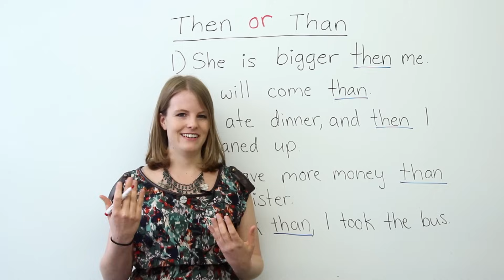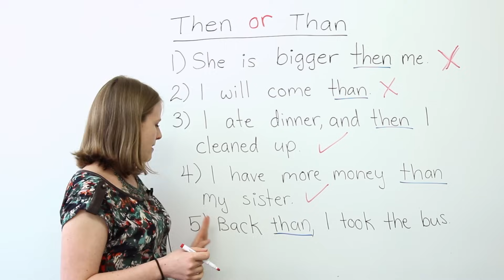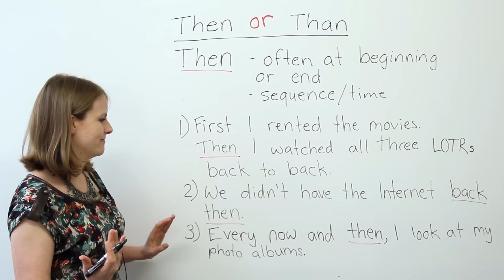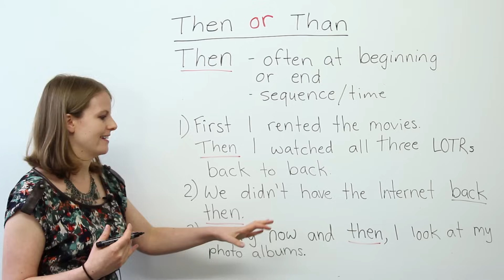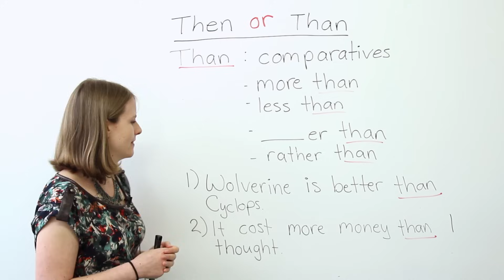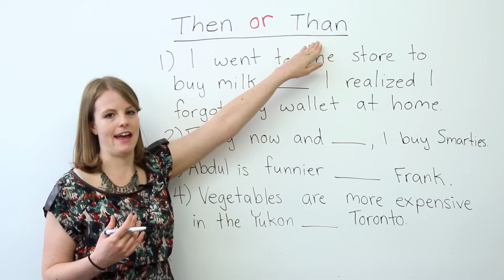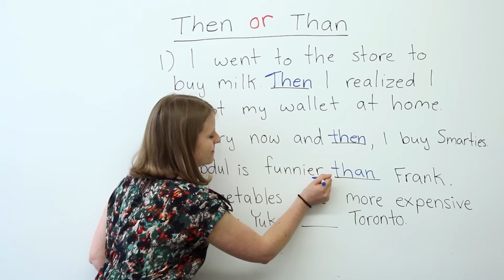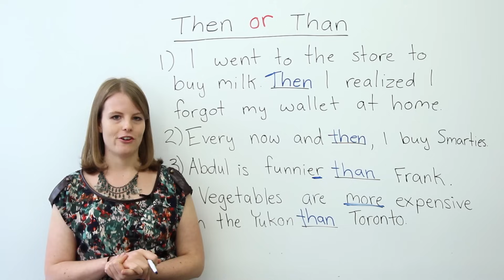Then or Than?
She is taller THEN you or she is taller THAN you? Than and then are words that are often confused by both native English speakers and people learning English. In this lesson, you will learn when to use than and then and how to pronounce them. Watch this video to see many examples of the differences, then try our quiz to test your understanding.

TRANSCRIPT:
Hi there. My name is Emma, and today we have a very good video... A very great video, actually, on the difference between "then" and "than". So this is a very, very common mistake a lot of people, both native speakers and ESL students make.

So before I begin, I'd just like to thank Milly45 for recommending this video idea, as well as my sister who is constantly making this mistake. She makes this mistake in business emails, she makes it on all sorts of very important documents, and she's constantly told by her boss or other people: "This is a bad mistake to make." So this is also for my sister. I hope she watches this, because maybe she won't make these mistakes in the future. Okay, so let's get started.

First of all, I'd like to talk about the pronunciation, the difference in pronunciation between "then" and "than". Okay? So, "then" sounds like "Ken". You know Ken and Barbie? Ken, it rhymes with Ken, "then". "Than" is more like "can". So, "can/than", "Ken/then". So there is a slight difference in pronunciation; although oftentimes when people speak fast, they might actually... You may just hear "then" for both cases. When somebody actually says: "than", you may hear "then". So, pronunciation-wise, these two are often pronounced as "then".

Okay, so now let's look at some questions, and I want you to see where you currently are in terms of "then" versus "than". How confident are you that you know the difference between these words?

So our first example: "She is bigger then me." Do you think this sentence is correct? Did we use "then" correctly? If you said no, you are correct. This should be "than".

Number two: "I will come than." What do you guys think? This is also incorrect.

"I ate dinner, and then I cleaned up." What do you think? This one, correct. And I'll go over the explanations in a second, but bear with me.

"I have more money than my sister." Okay? Do you think this is correct? Yes. Although I don't have more money than my sister, so that part's incorrect.

And number five: "Back than, I took the bus." What do you think? This one's also incorrect.

So, if you have made many mistakes or there are some of these that have confused you, this video will really help to help you to learn the difference between "then" and "than".

Okay, so we're starting with "then", with an "e". Okay? So, what can I tell you about "then"? First of all, "then" usually comes at the beginning or the end of a sentence. Not always, but often. Okay? So that's one hint. "Than" doesn't come at the beginning of a sentence. Another thing I can tell you is that "then" has to do with sequence. So, sequence means the order; first, then, finally. You often learn that when you learn English in beginner classes. First I did this, then I did that, next I did this, finally I did that. Okay? So that's sequence. "Then" also has to do with time. Okay? So, I will be there then. I'm going to the store, then I will go visit your house. I will be there at 5:00. I will be there then. So it has to do with time.

So let's look at some example sentences. "First I rented the movies. Then I watched all three LOTRs back to back." So that's a very, very long time to spend on Lord of the Rings, and I did do that. So notice the sequence, though. We have first, first action; next action, "then". "Then I watched all three LOTRs back to back." Okay.

Sentence number two: "We didn't have the Internet back then." Okay? So this is also common to say, "back then", when you're looking at today versus the past, we often call the past "back then". Today we have Facebook. When I was in junior high, we didn't have Facebook back then. Okay. So, again, this has to do with time.

Okay, here's another common expression with "then": "Every now and then,". So, "every now and then" means sometimes. "Every now and then, I look at my photo album." So sometimes I get this urge to look at my photo albums. "Every now and then, I eat ice cream cake." It doesn't happen all the time. It happens once in a while. So I guess you could say: "Every now and then," very similar to: "Every once in a while," okay. So, again, "then", think sequence and think time.